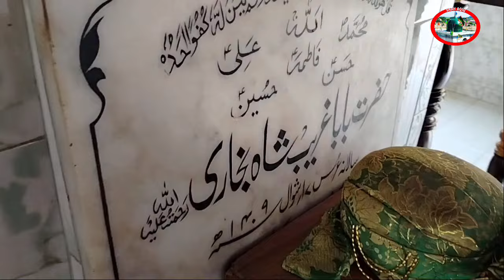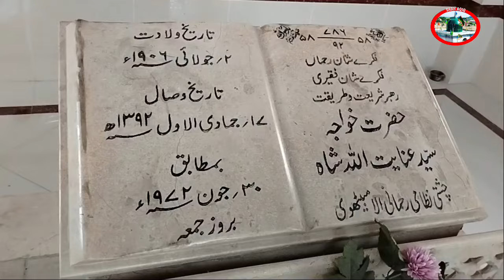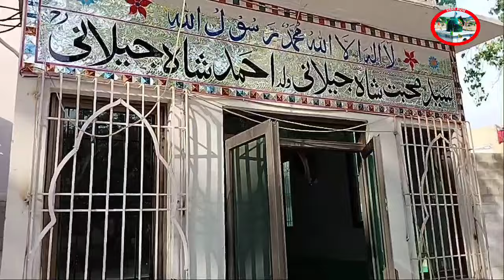Dargah Gharib Shah Bukhari | Ghareeb Shah Bukhari | درگاہ سید غریب شاہ بخاری | شاہ یقیق 26 March2024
दरगाह
एक चमत्कार
भारत दरगाह
मुंबई दरगाह
दरगाह हैदराबाद
दिल्ली दरगाह
हाजी अली
कृपाण क्लेरी
साबिर पाक दरगाह
बख्तियार काकिक
कलंदरी तीर्थ
दाता गंज बख्श अली हजवेरिक
कव्वाली
मनकबत
दरगाह
सिंध दरगाह
दरगाह हैदराबाद
संन्यासी कराची
दरगाह मुंबई
दरगाह दिल्ली
शाह आलम
कुतुब आलम
अमीर खुसरो
बाबा फ़्रेडिक
कृपाण पाक
हज़रत जुनैद बगदादी
चिश्तिया
काड्रिया
कलंदरिया
शाही उत्तराधिकारी
विरासत
सलीम चिश्ती
समुद्री ऋषि
एक चमत्कार
इस्लामी निमंत्रण
दरगाह
हज

Jalali Baba

shah Yaqeeq
Shah Aqeeq
Shah Aqiq
Mazar
Dargah
Wali Allah
Auliya Allah
India Mazarat
Pakistan Mazarat
Roza Mubarak
Haji Ali
Mehboob Elahi
biography
History
Graveyard
Shirin
Makli
Data Darbar
Data Ganj Bakhsh Ali Hajveri
Baba Fareed
Usman Harooni
Ghous E Pak
Bari Imam
Bukhari Mazar
Pir Bukhari

Khawaja ji
Qawali
Qawwali
Manqabat

جلالی بابا
شاہ یقیق
شاہ عقیق
عبدالله شاہ بخاری
درگاہ
مزار
اولیاء سندھ
اولیاء پاکستان
اولیاء ہند
اولیاء پنجاب
اولیاء مصر
اولیاء کشمیر
اولیاء شام
اولیاء بغداد
درگاہ شریف
مزار
درگاہ
مومبائی مزار
حیدر آباد مزار
کراچی مزار
قلندری دربار
داتا گنج بخش علی ہجویری
داتا دربار
بابا فرید
شاہ عالم
زندہ شاہ مدار
صابر پاک
بری امام
محبوب الہی
چشتیہ
قادریہ
قلندریہ
وارثی
بغداد
غوث پاک
شیخ عبدالقادر جیلانی
غوث اعظم
زندہ شاہ مدار
نورانی بابا
یوسف مزار
قوالی
منقبت
حاجی علی مزار
حضرت بختیار کاکی
عثمان ہارونی
پاکستان ٹور
غار
چلہ

Gharib Shah Bukhari